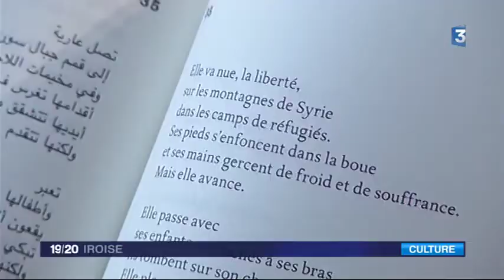مقابلة مع مرام المصري على القناة الفرنسية الثالثة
مرام المصري - مقابلة - فرنسا - سورية